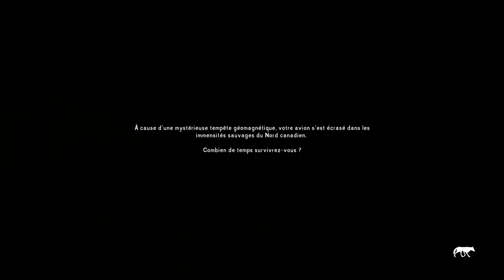[FR]La Survie Du Week-End(S04) - Episode #01(The Long Dark/INTRUS/Personnalisé)